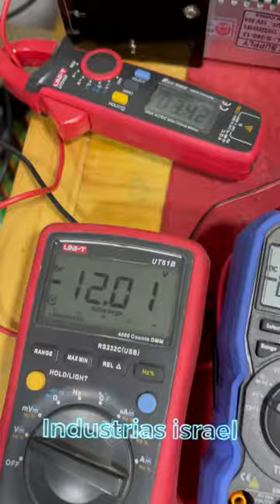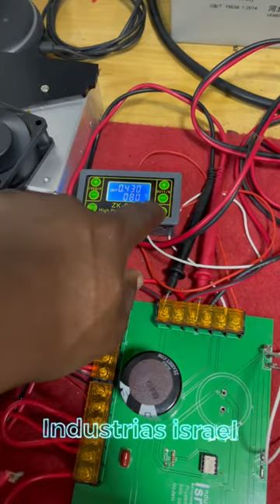HHO hidrógeno verde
Hidrogeno sin electrolito, hidrógeno libre de químicos, solo con agua